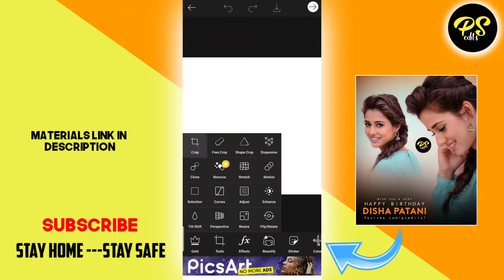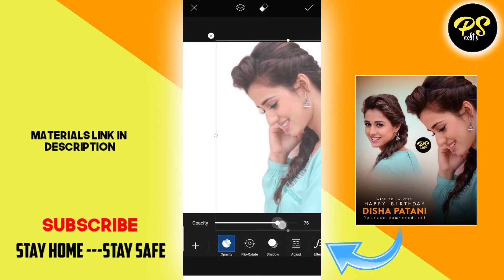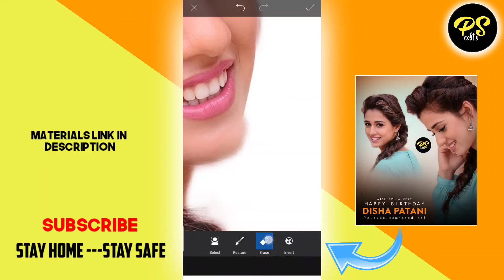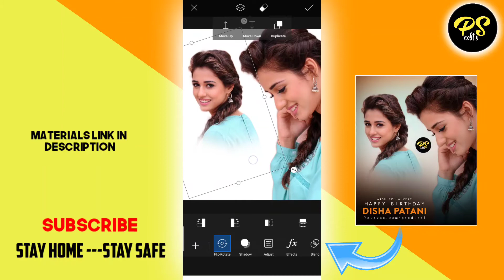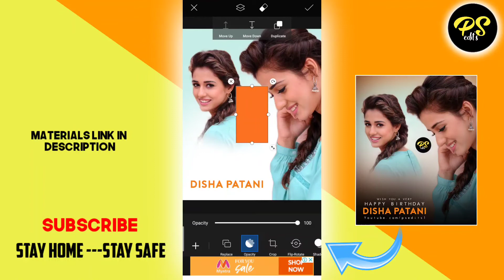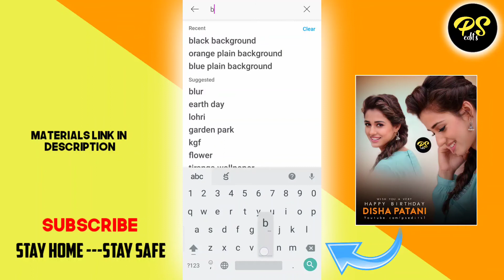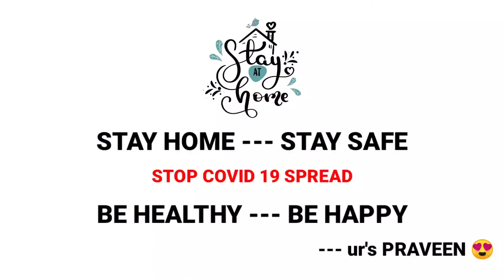Dishapatani Birthday poster editing/Birthday Photo editing|CDP editing 2021|PicsArt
👉 Dishapatani Bday Cdp Backgrounds Bday